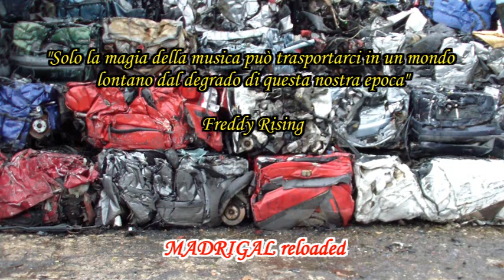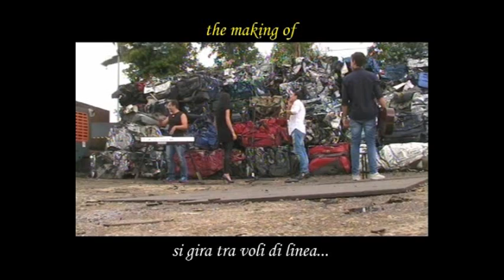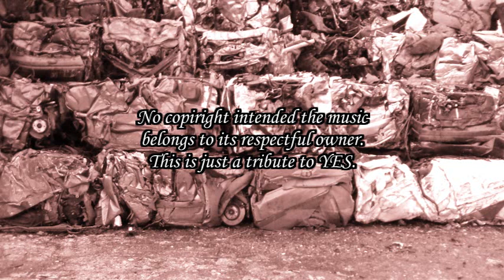Madrigal "reloaded" featuring Freddy Rising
L' omaggio ad uno dei miei cantanti di riferimento.
Un brano che considero bellissimo e poetico interpretato insieme a Marco Palazzi (Tastiere), Fabrizio Proietti (chitarra classica) e Cristina Scatolini (cori).